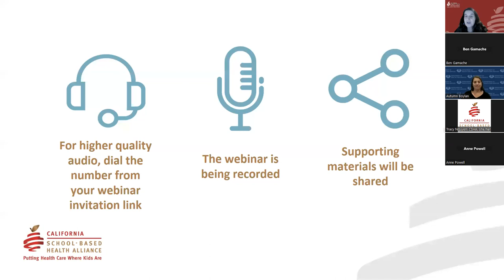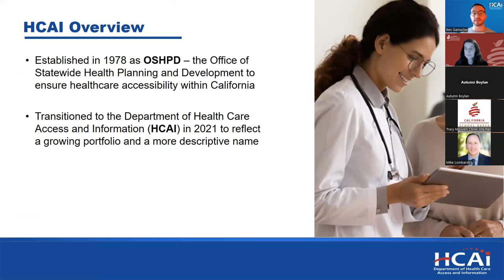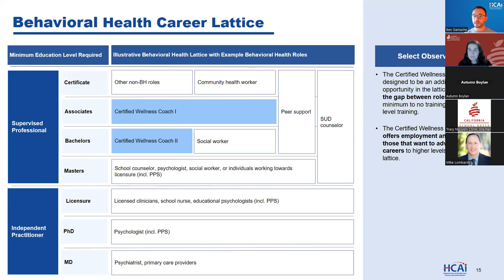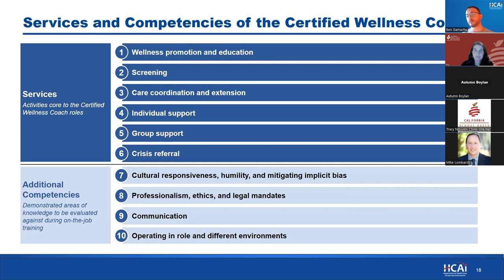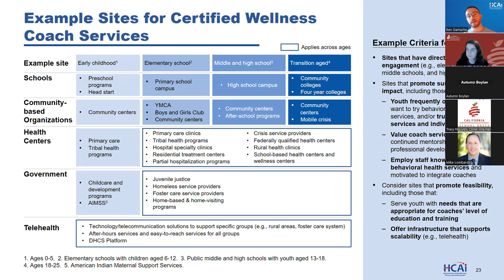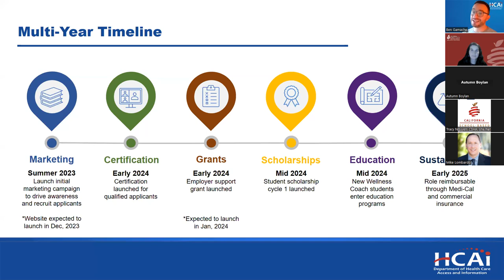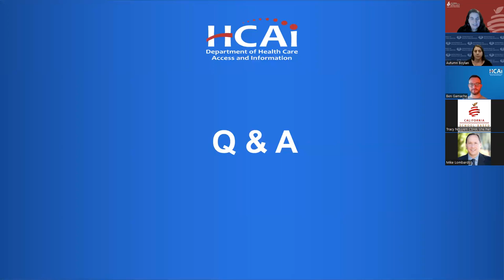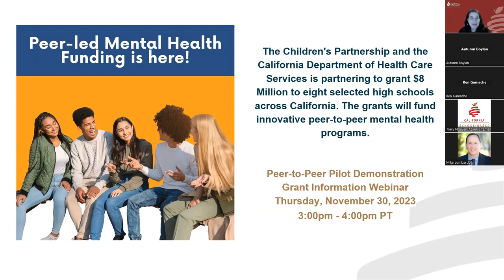Wellness Coaches: A New Opportunity to Enhance Behavioral Health in School-Based Health Centers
November 27, 2023: The Children and Youth Behavioral Health Initiative (CYBHI) is a groundbreaking $4.7 billion effort aimed at transforming the way California supports the well-being of children and youth. A promising aspect of CYBHI is the introduction of a new behavioral health profession, the Certified Wellness Coach.

Learn about the new Wellness Coach role, and explore the potential it brings to advance the work of school-based health and wellness centers, build diversity within the behavioral health workforce, and expand student access to essential support services.